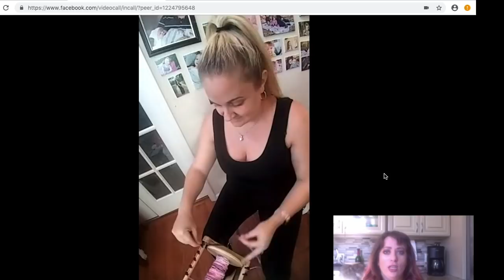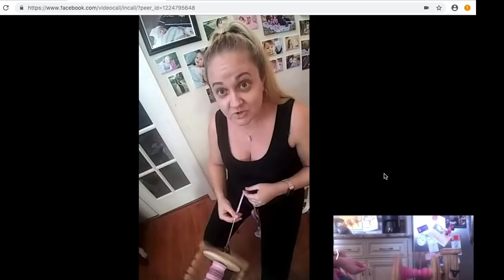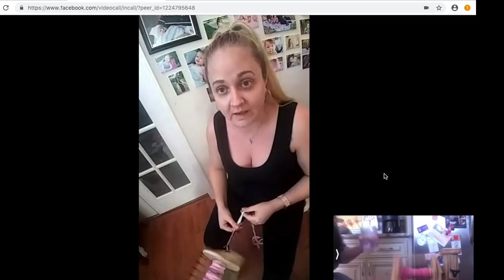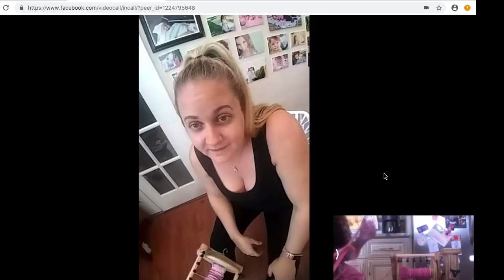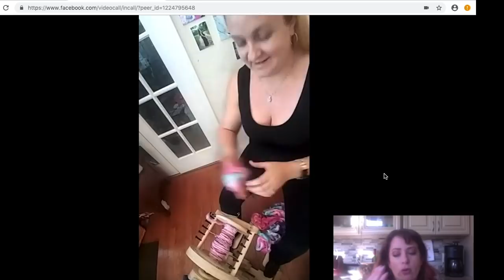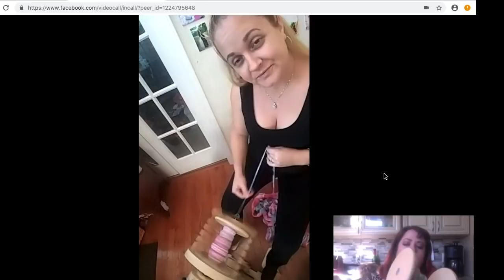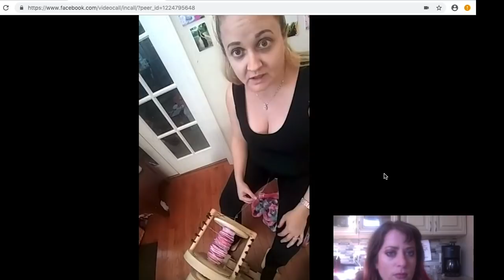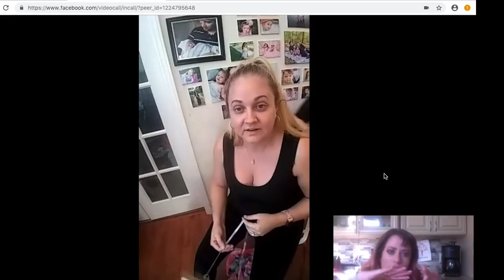Gin & Spin conversation with Christina of Chromatic Dyenamics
In this episode of Gin & Spin we hide from our kids and discuss vegan fiber, dyeing, custom spinning and being a work from home mom.
Happy Yarning.

or her handspun is also one of our yarn subscriptions

Her dyework for spinning fiber can be found in the subscriptions section with the luxury fiber box

The course that was mentioned that the lock spun art yarn videos will be added to is.